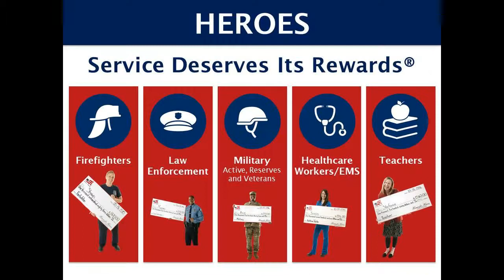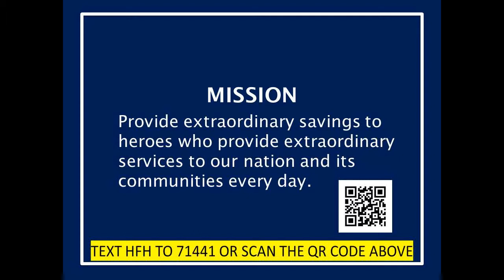Does being a police officer, do you get discounts on Selling a house?-Text HFH to 71441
Samuel Silver is the #1 realtor agent helping Firefighters, Law Enforcement, Military (Active, Reserve & Veterans), Healthcare Professionals, EMS, Teachers in the Santa Clarita Valley in all of Awesometown including Santa Clarita, Valencia, Castaic, Val Verde, Canyon Country ,Saugus, Newhall Acton, and Agua Dulce